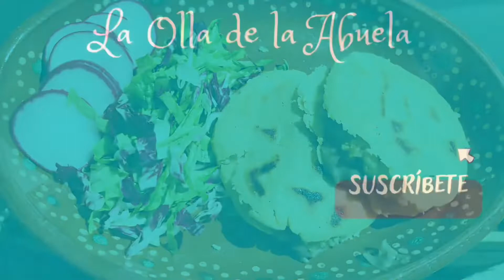PICADILLO RECETA DE LA ABUELA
PICADILLO (CON ESPECIAS ITALIANAS) Las cantidades son a tu gusto
CARNE MOLIDA CANTIDAD NECESARIA
2 TOMATES
1 TROZO DE CEBOLLA EN CUADRITOS
AJO PICADO
UN TROZO DE APIO
CHILE MORRON DE COLORES  (AL GUSTO)
1 A 2 ZANAHORIA EN CUADRITOS
PARA SAZONAR:
UTILIZE SAL, PIMENTON, Y ESPECIAS ITALIANAS, PUEDES USAR SAL DE AJO TAMBIEN, ALBAHACAR ETC.